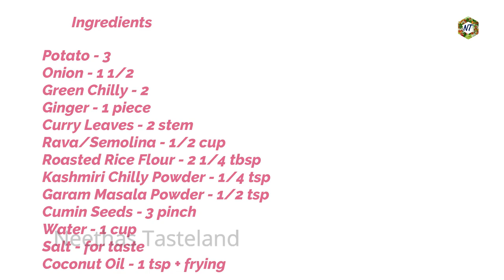ഉരുളക്കിഴങ്ങും റവയുമുണ്ടെങ്കിൽ ഉടനെ ചെയ്തു നോക്കൂ/Potato Rava Fingers/Tea Time/Evening Snacks | 564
Hi Dears,welcome to neethas tasteland,in this video i am sharing the recipe how to make potato rava fingers. This is an easy and tasty tea time/evening snacks recipe.
ഉരുളക്കിഴങ്ങും റവയും കൊണ്ട് വളരെ എളുപ്പത്തിൽ തയ്യാറാക്കാവുന്ന ഒരു നാലുമണി പലഹാരത്തെക്കുറിച്ചാണ് ഈ വീഡിയോ.
Ingredients
Potato - 3
Rava/Semolina - 1/2 cup
Roasted Rice Flour - 2 1/4 tbsp
Onion - 2